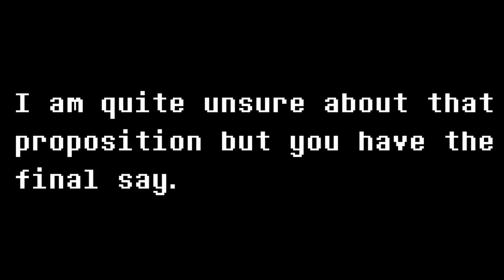What Happened BEFORE Undertale?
Finally we begin unravelling the secrets of the Undertale World

Download Undertale Yellow for yourself :D

A big thanks to UTY! This game is incredible!